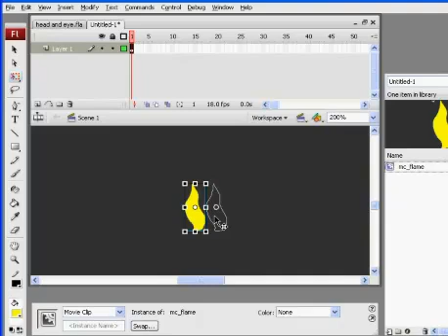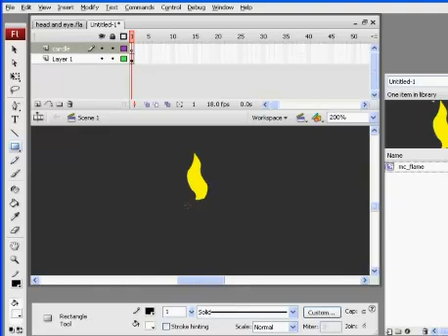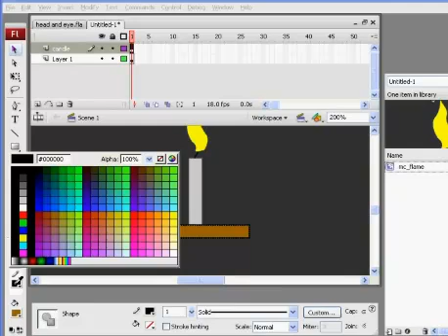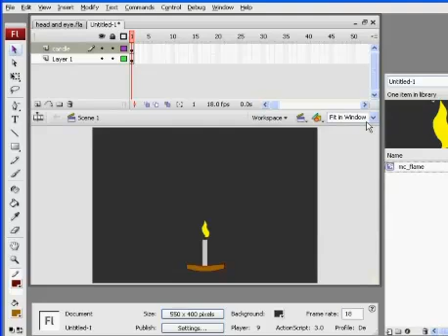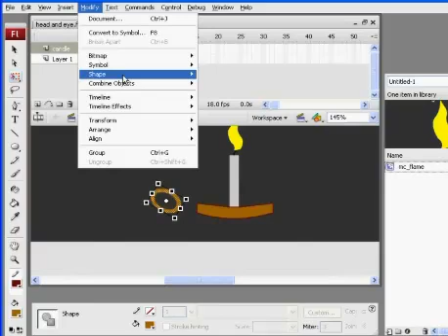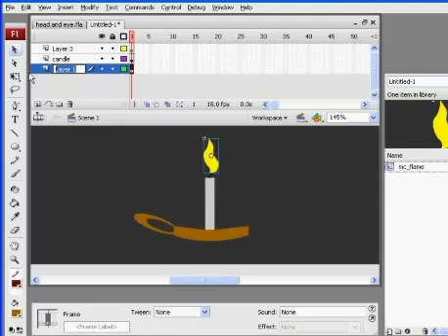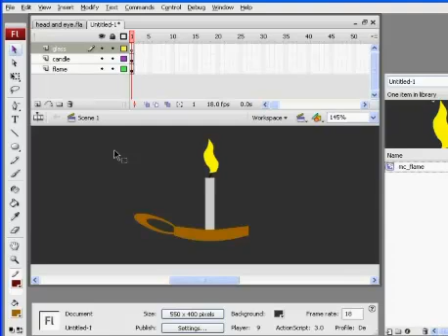Create an Animated Glowing Lantern in Flash - Part 2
A tutorial on creating an animated glowing lantern in Flash